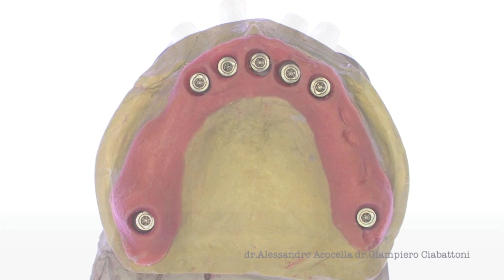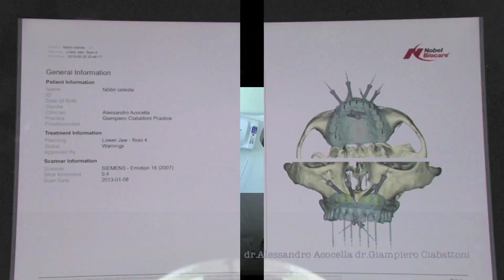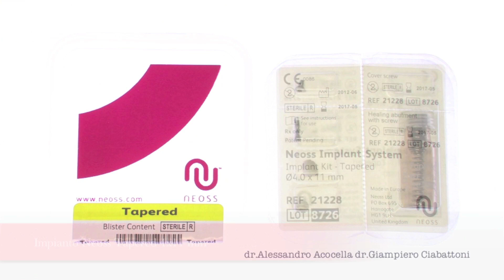Guided Surgery with Neoss Tapered implant dr.A.Acocella dr.G.Ciabattoni